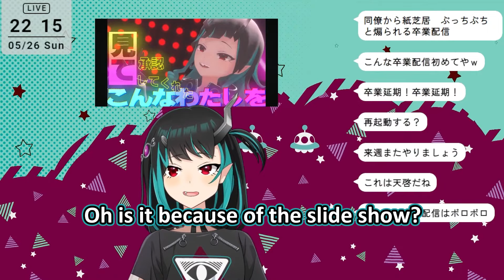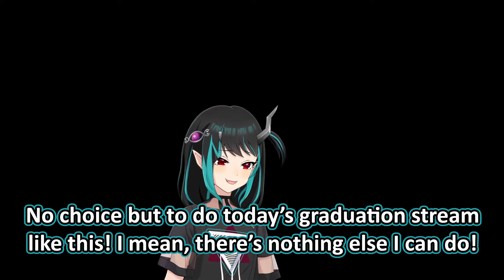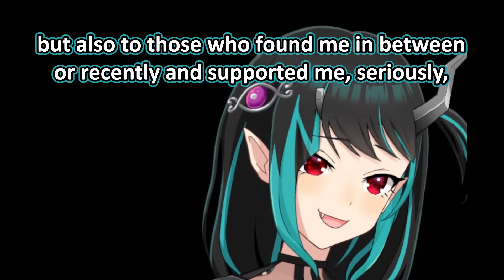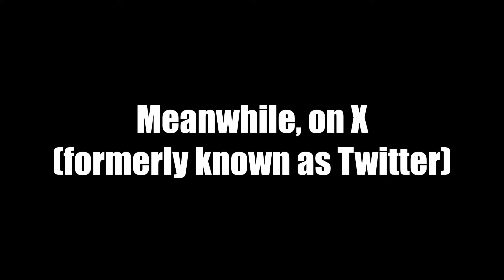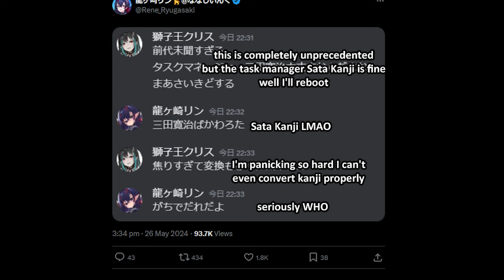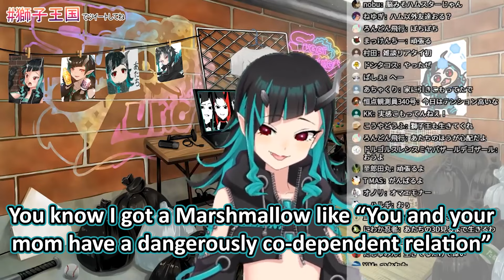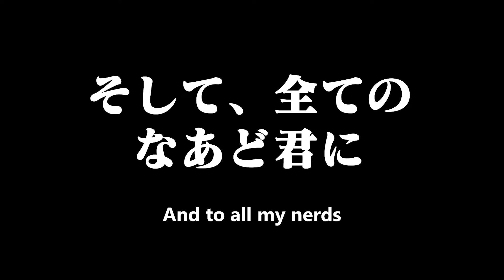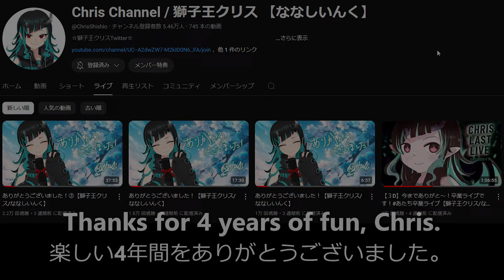The End of Shishio Chris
@ChrisShishio  (retired)
Big thanks to Koremitsu for QCing this clip and giving me some good ideas!

Timestamps
0:00 The Final Live
3:41 Graduation stream... or is it?
4:11 Graduation stream... Round 2
9:21 Graduation stream (for real this time)
15:36 The End of Shishio Chris
23:52 Bonus clip